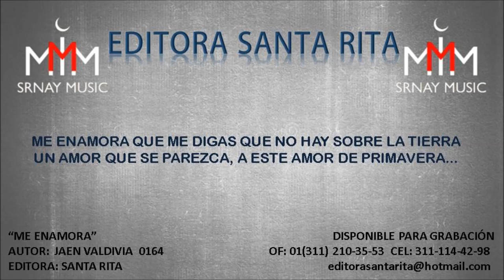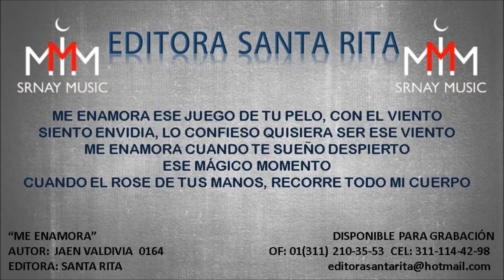ME ENAMORA 0164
TEMA: ME ENAMORA
AUTOR: JAEN VALDIVIA 0164